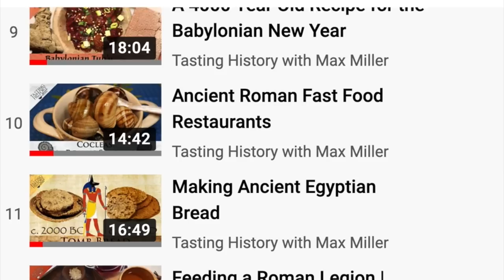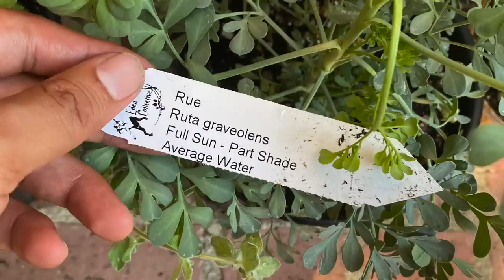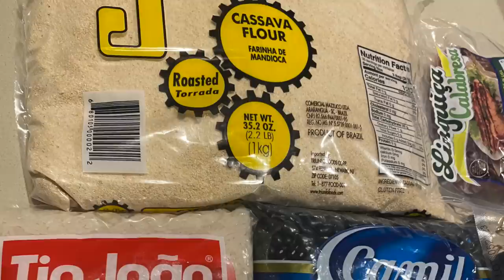25. Ketchup on Apicius' Mussels and Scotland Plans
Max and Jose throwback to the Roman mussels episode, talk feijoada and Max's Scotland plans and travel. Leave some love or questions in the condiment section.

More Jose, Jaime & Cersei:
Max - Instagram: tastinghistorywithmaxmiller